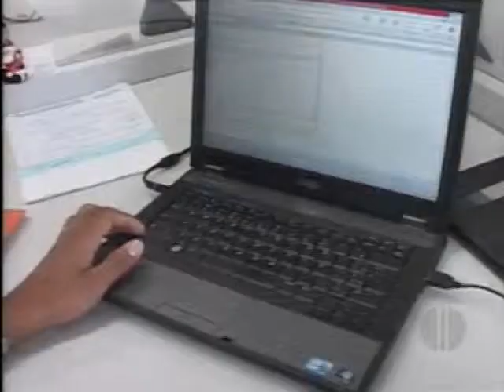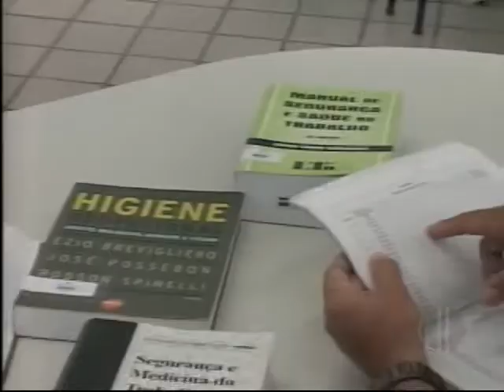Senac/RN - Rota do desenvolvimento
Alunos do Senac Mossoró, buscam se qualificar cada vez mais para o mercado de trabalho, hoje estão concluindo o curso técnico de segurança no trabalho. Matéria exibida na Inter TV Cabugi.